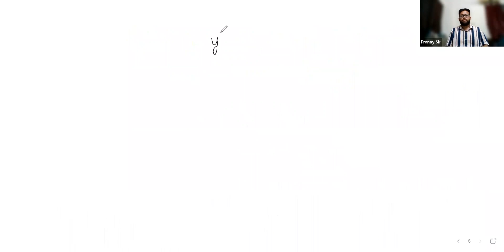Method of Differentiation By Prof. Pranay (01.04.22)